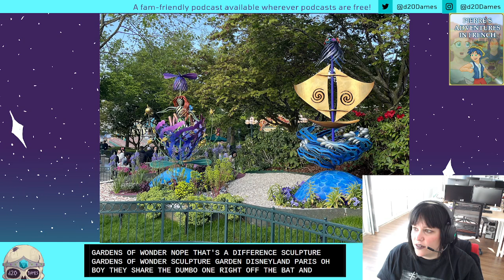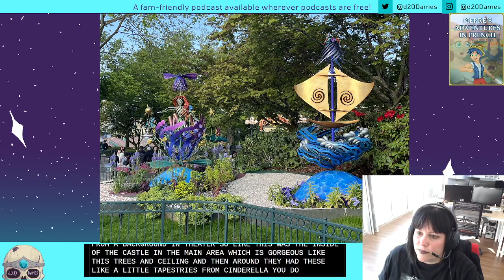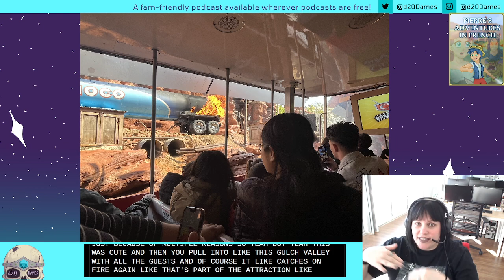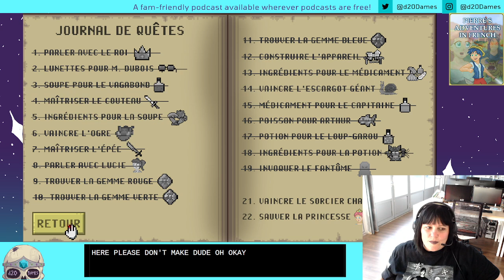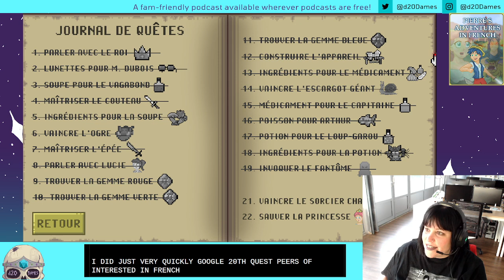d20 Dames presents Jen Plays Pierre's Adventure in French part 6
In this episode we find build a jetpack, infiltrate the castle in the clouds and get impolite with our hands!

As part of a new Duolanguage Gaming initiative (to help Jen in her new home of France), Jen is playing video games in French and translating while playing. First up is Pierre's Adventures in French! A game MADE for learning French by Rocket Boy Games out of Australia. It's also available in English or Spanish if you are trying to learn those languages.